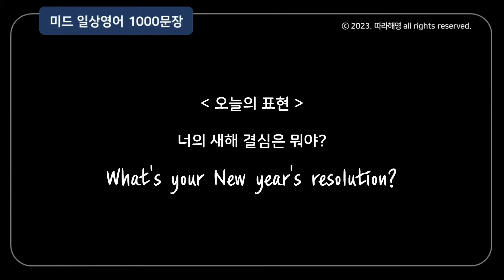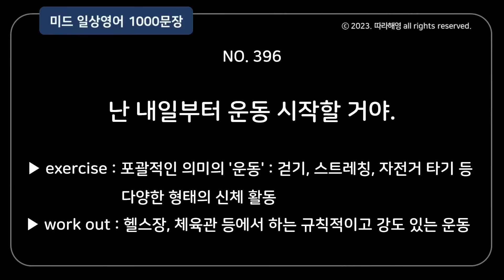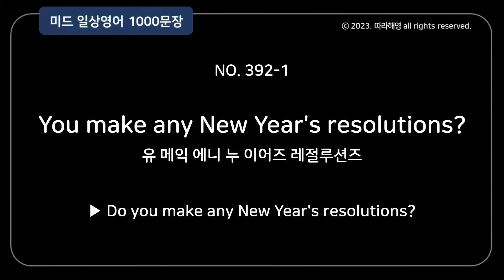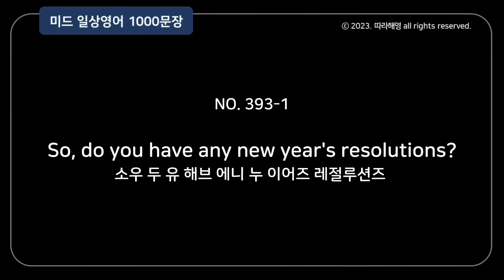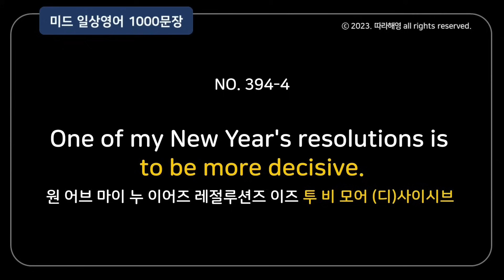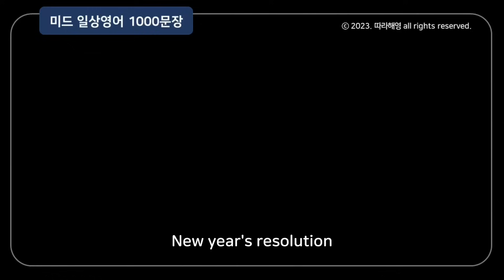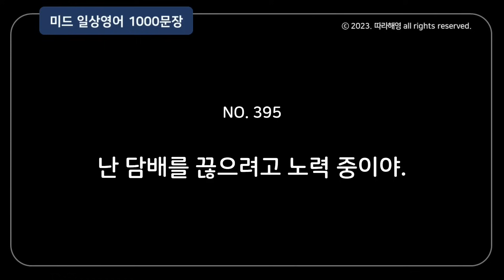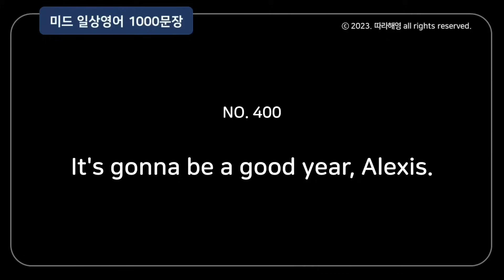🌈[미드쉐도잉 1000문장] NO.391-400 [새해 결심 영어] 너의 새해 결심은 뭐야? 살 빼기, 금연, 운동, 외국어 배우기, 결단력 있게 행동하기, 넌 잘 할 거야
🌈[미드쉐도잉 1000문장] NO.391-400 [새해 결심 영어] 새해 결심과 관련된 일상영어, 너의 새해 결심은 뭐야? 살 빼기, 금연, 운동, 술 적게 마시기, 외국어 배우기, 기타배우기, 좀더 결단력있게 행동하기, 더 열심히 할거야, 넌 잘할거야, 올해는 좋은 해가 될거야.

♣ 오늘 학습 내용 ♣

주제 : 새해 결심과 관련된 영어 표현 영어로 묻고 답하기

올해 여러분의 새해 결심은 무엇인가요?
새해 결심과 관련된 영어 표현을 배워보고
영어로 묻고 답하는 연습을 해 보세요.

00:42 너의 새해 결심은 뭐야?
01:35 넌 어떤 결심들을 세웠어? 마음 먹었어?
02:31 넌 어떤 결심들을 갖고 있어?
03:11 내 결심은 좀 더 책을 많이 읽는 거야.
03:24 내 결심은 더 재미있어 지는 거야.(주변 사람들을 웃기고 즐겁게 해주는 사람이 될 거야.)
03:37 내 새해 결심은 기타 연주를 배우는 거야.
03:57 내 새해 다짐 중 하나는 '예'라고 말하는 거야.
04:22 내 새해 다짐 중 하나는 더 결단력 있어지는 거야. (결단력 있게 행동할 거야.)
04:41 내 새해 다짐 중 하나는 라틴어 배우기였어.
04:49 금연. 담배 끊기.
05:28 난 담배를 끊을 거야.
05:39 난 담배를 끊으려고 노력 중이야.
06:01 살 빼기. 체중감량.
06:28 그렇지만 난 살을 뺄 거야. 체중감량을 할 거야.
06:41 나 살 빼려고 노력 중이야. (체중 감량 중이야.)
07:10 절주하기. 술 덜 마시기.
07:43 난 내일부터 운동 시작할 거야.
07:57 난 운동을 할 거야.
08:07 난 영어를 공부할 거야.
08:19 난 열심히 공부할 거야.
08:29 난 스페인어 말하기를 배울 거야.
08:43 난 프랑스어를 배우기 위해서 노력하고 있어.
08:56 난 운전을 배울 거야.
09:07 난 새로운 사업을 시작할 거야.
09:21 더 열심히 할 거야. 더 노력할 거야.
10:04 난 최선을 다 할 거야.
10:38 넌 잘 해낼 거야.
11:24 분명 넌 잘 할 거야.
11:53 좋은  한 해가 될 거야.
12:31 올해는 정말 좋은 해가 될 거야.

♣ 영상 학습법 ♣
영상은 총 4회 반복됩니다.
(한글발음은 발음기호를 토대로 적었고, 일부 구독자분들을 위한 것이니 참고만 하세요.)